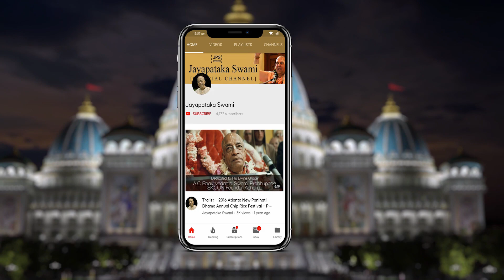Panihati Chira Dahi Danda Mahotsava class by His Holiness Jayapataka Swami Maharaja - Atlanta- 2006.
Panihati Chira Dahi Danda Mahotsava class given by His Holiness Jayapataka Swami Maharaja in June 2006 at New Panihati Dhama Temple in Atlanta, Georgia U.S.A.
The airplane at the end of the video was not meant to glorify an airplane design or to imply that H.H. Jayapataka Swami Maharaja owns an airplane like this but rather by the use of the social media platforms, Guru Maharaja is ZOOMING at the speed of light to all corners of the world through the Vaikuntha airways, un-impeded  by border crossings, passports, visas, immigration, fees, luggage packing & check-in, customs, airline tickets & living out of a suitcase. Not a minute lost during this Covid crisis even though the airports are closed to the general public.  Video capture, editing & up-loading by Pandava dasa.